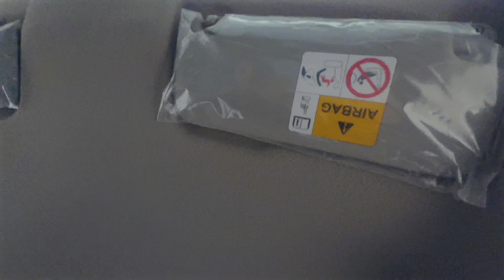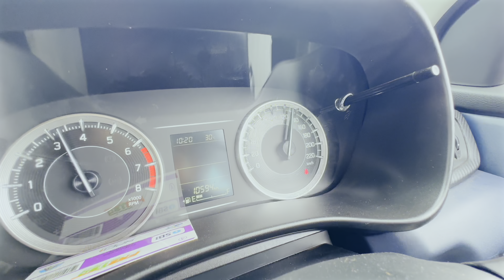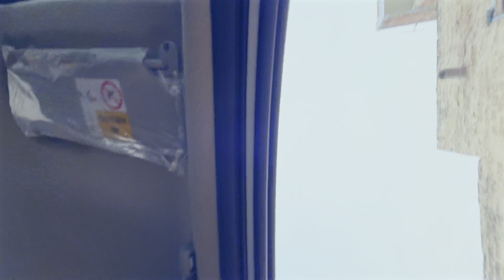Finally Nishu Deshwal Bhai Ke Ghar Chale Gye❤️||Guru Veer Vlogs￼